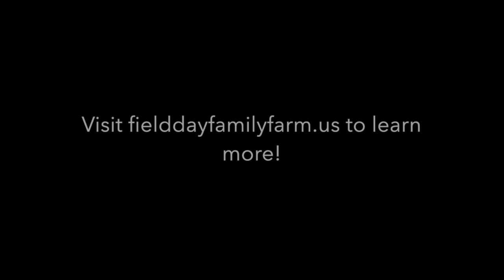Get to Know Farmer Ivor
Learn about Farmer Ivor of Field Day Family Farm's background, and how he came to love working with the land. Visit fielddayfamilyfarm.us to learn more, and check out our Turnip For Change webpage to learn how you can help the Food Literacy Project and APRON, Inc.